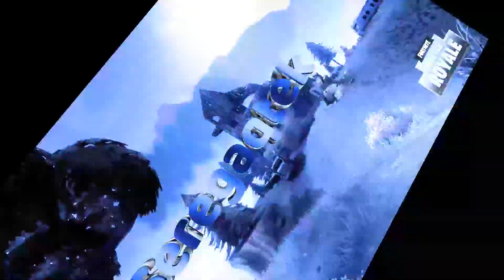Отправляю скин КОСМИКА за 1800 вбаксов!!! Фортнайт подарки!!!